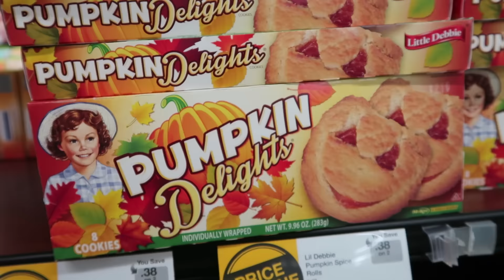😳Will it PUMPKIN SPICE?!🎃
Can you believe all the food that turns PUMPKIN this time of year?

Musically: jhousesings